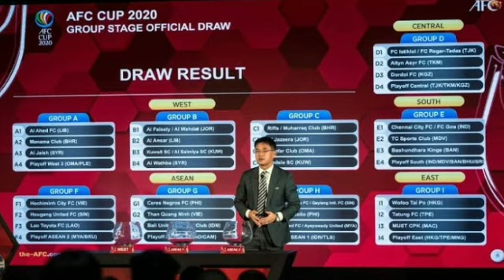East Bengal 7th foreign & 3 indian players! AFC Asian cup I'm India, AIFF big decision of referee!